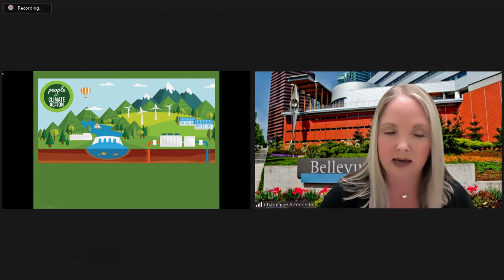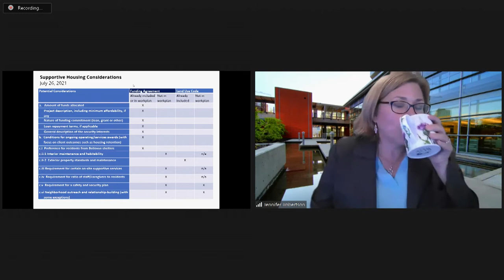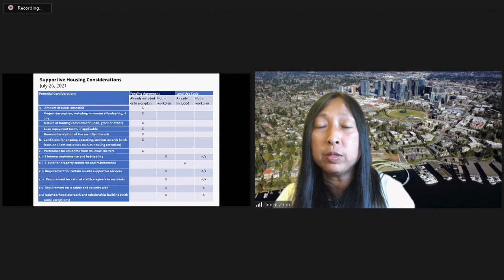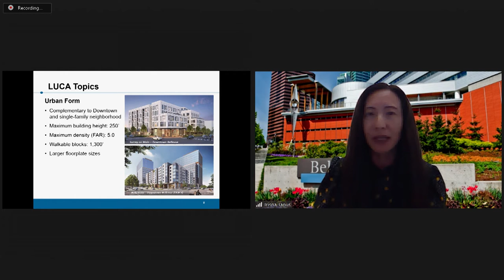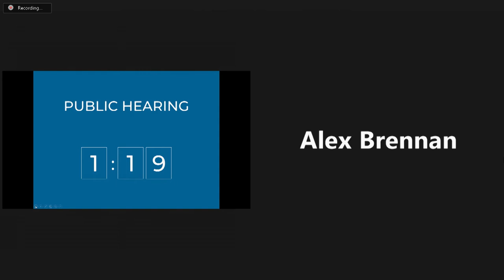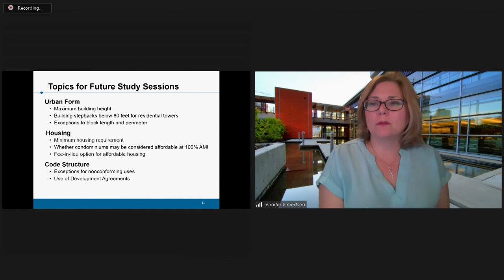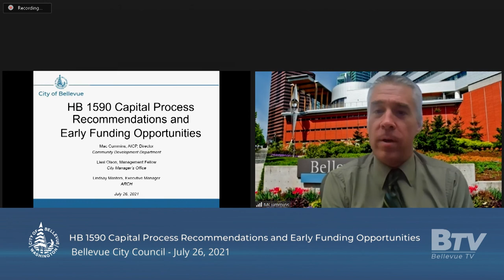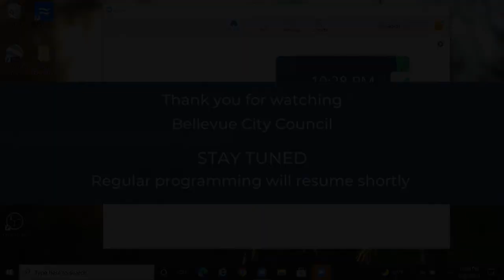Bellevue Council Meeting - July 26, 2021